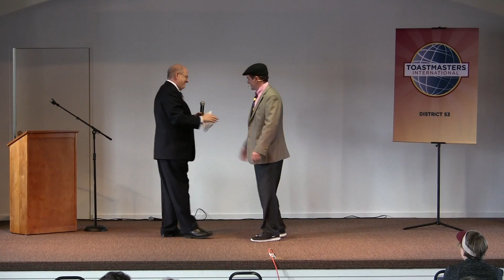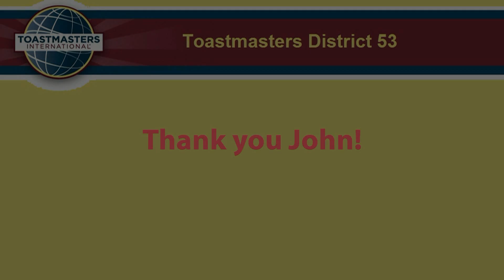Table Topics Speech Contest #7 by John Sheppard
Watch John Sheppard deliver this impressive response.